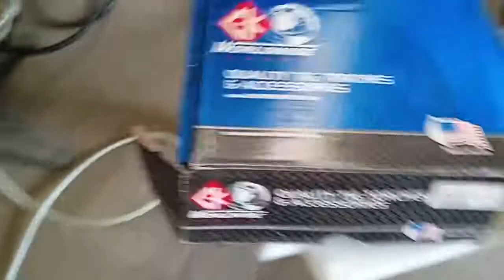Part 2 Bisaya ta bai | Basic Welding Training for Scratch Type Tig using CK17V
akung mga kauban, atung tudluan